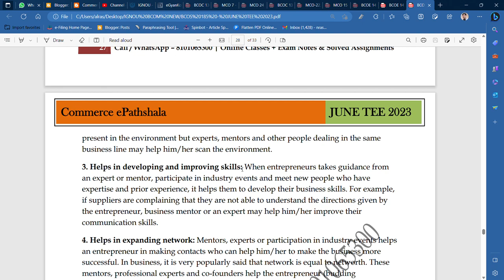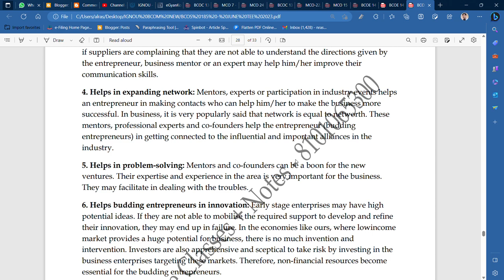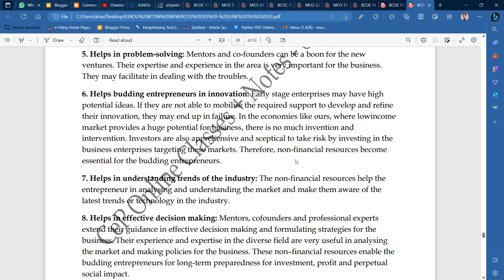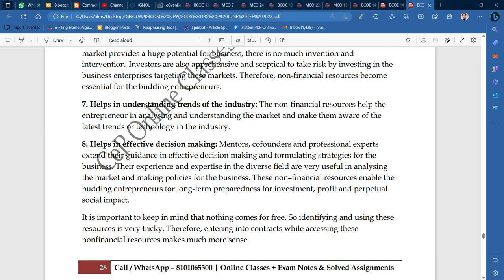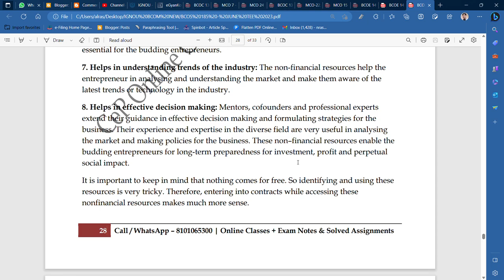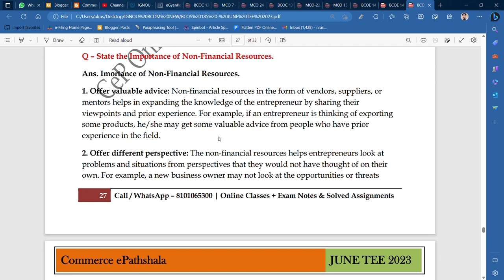IGNOU : BCOM : BCOS 185 : Q - STATE THE IMPORTANCE OF NON-FINANCIAL RESOURCES.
Commerce ePathshala